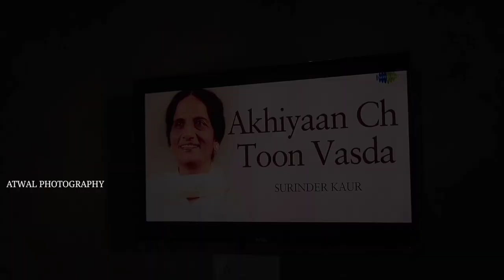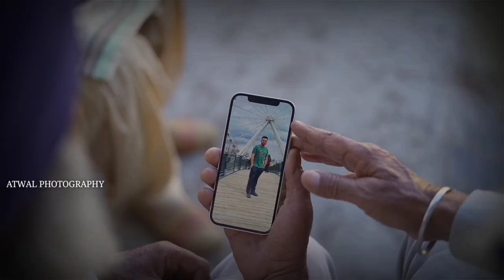Surkhi Bindi (FAMILY SONG SHOOT) Jaspreet Kaur & Sukhvir Singh ATWAL PHOTOGRAPHY For Girl Side 2023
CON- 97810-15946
             ATWAL PHOTOGRAPHY